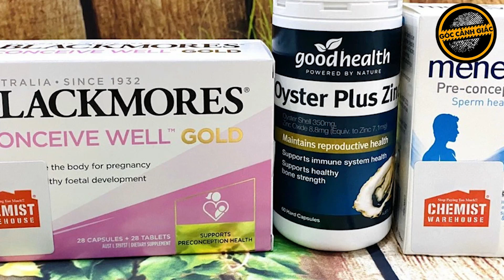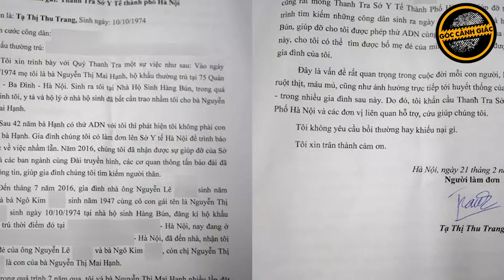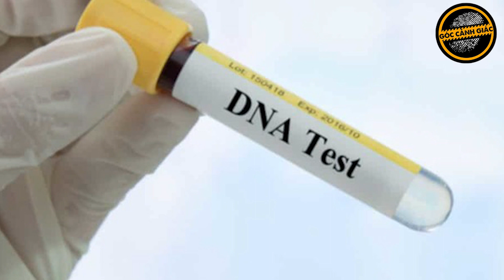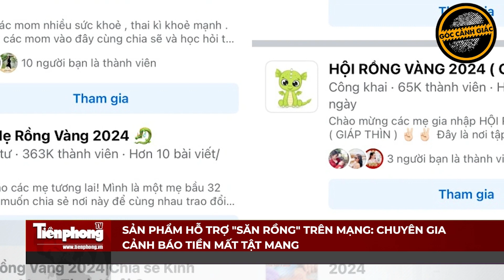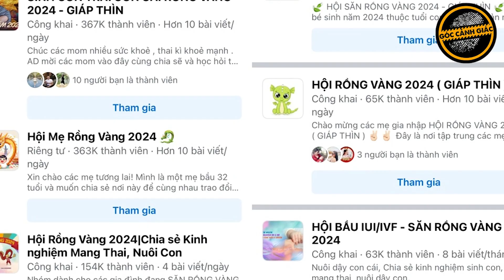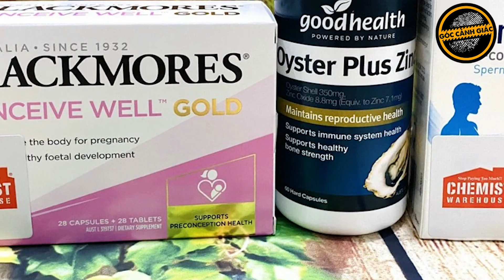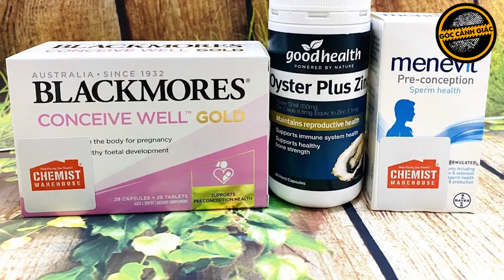Tràn lan các sản phẩm bổ trợ sức khỏe, hỗ trợ “săn rồng” trên mạng, cẩn thận tiền mất tật mang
Với nhu cầu "săn rồng", sinh con đúng năm Giáp Thìn rất lớn, các hội nhóm chia sẻ kinh nghiệm "săn rồng" trên mạng xã hội nhanh chóng thu hút được hàng trăm nghìn thành viên tham gia. Bên cạnh những bài viết chia sẻ kinh nghiệm, nhiều tài khoản "tranh thủ" quảng cáo các sản phẩm phục vụ cho việc "săn rồng", từ thuốc bổ trứng, tăng cường sinh lực nam giới cho đến sản phẩm giúp tạo môi trường để dễ thụ thai.